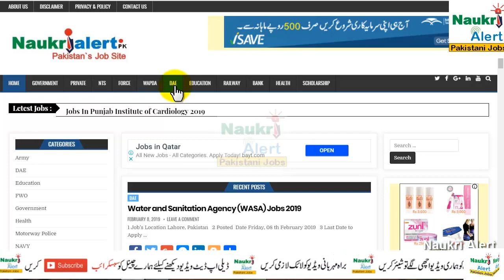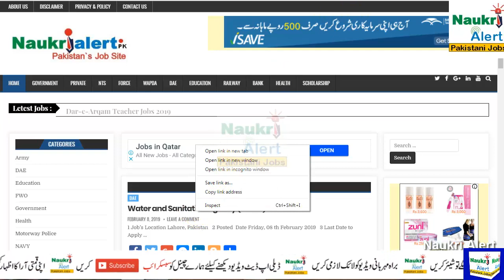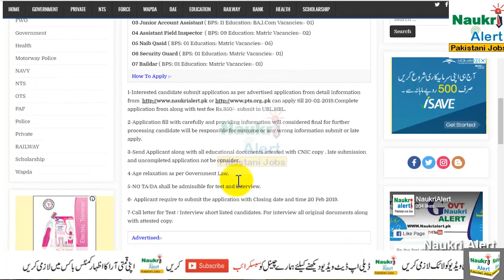WASA Jobs 2019 Water and Sanitation Agency | jobs in Pakistan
WASA Jobs 2019 WASA Jobs 2019 Water And Sanitary Agency LDA Careers 2019

      questions.